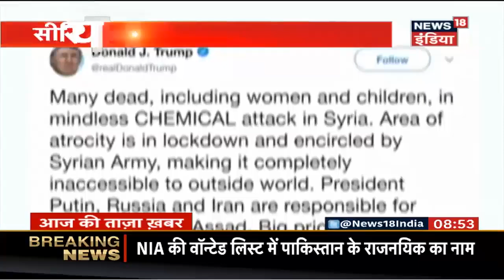CWG 2018 में Manu Bhakar ने गोल्ड जीता | Breaking News | News18 India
Shooter Manu Bhakar won the sixth gold medal for India in women's 10 m air pistol event at the 2018 Commonwealth Games.
भारतीय शूटर मनु भाकर ने 21वें कॉमनवेल्थ खेलों में 10 मीटर एयर पिस्टल ईवेंट में गोल्ड पर निशाना लगाया. मनु ने फाइनल में कुल 240.9 अंक हासिल कर भारत की झोली में छठा गोल्ड मेडल डाला.